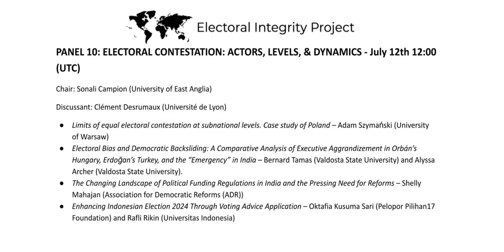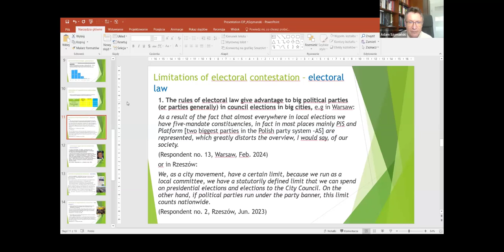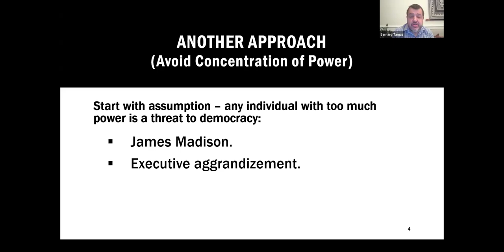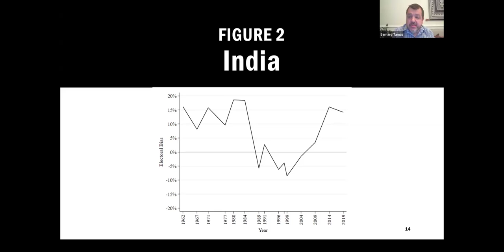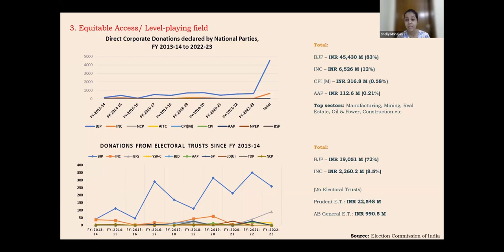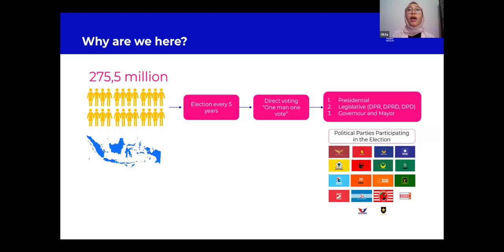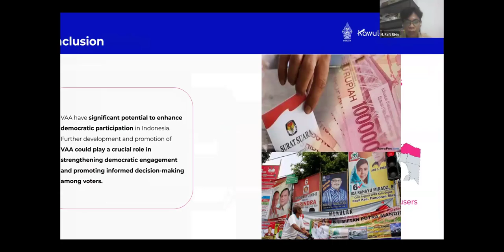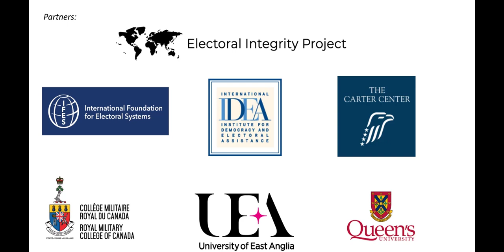ELECTORAL CONTESTATION: ACTORS, LEVELS, & DYNAMICS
Electoral Integrity Project iEIP 2024
PANEL 10: ELECTORAL CONTESTATION: ACTORS, LEVELS, & DYNAMICS
Chair: Sonali Campion (University of East Anglia)

Discussant: Clément Desrumaux (Université de Lyon)

Limits of equal electoral contestation at subnational levels. Case study of Poland – Adam Szymański (University of Warsaw)

Electoral Bias and Democratic Backsliding: A Comparative Analysis of Executive Aggrandizement in Orbán’s Hungary, Erdoğan’s Turkey, and the “Emergency” in India – Bernard Tamas (Valdosta State University) and Alyssa Archer (Valdosta State University).

The Changing Landscape of Political Funding Regulations in India and the Pressing Need for Reforms – Shelly Mahajan (Association for Democratic Reforms (ADR))

Enhancing Indonesian Election 2024 Through Voting Advice Application – Oktafia Kusuma Sari (Pelopor Pilihan17 Foundation) and Rafli Rikin (Universitas Indonesia)